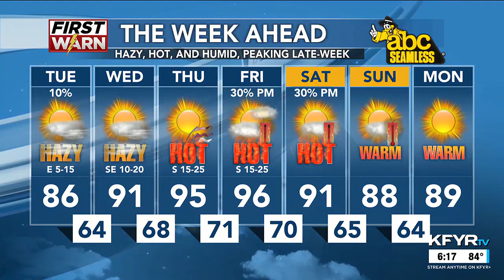KFYR First News at Six Weather 7/22/2024